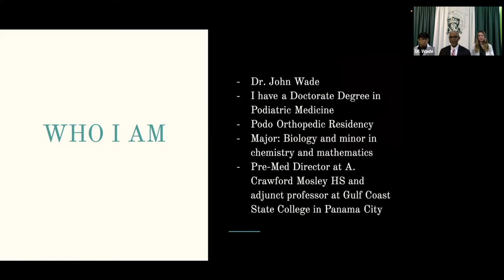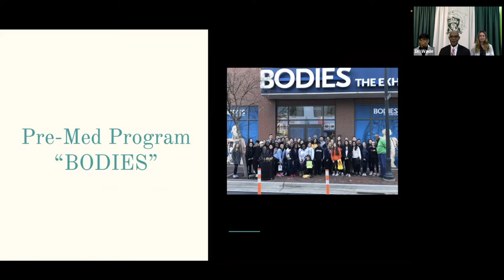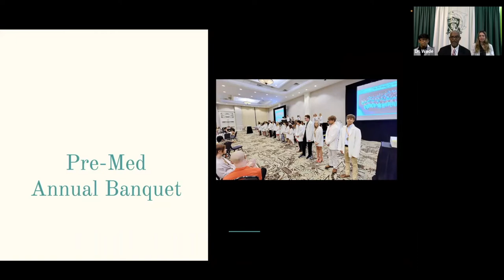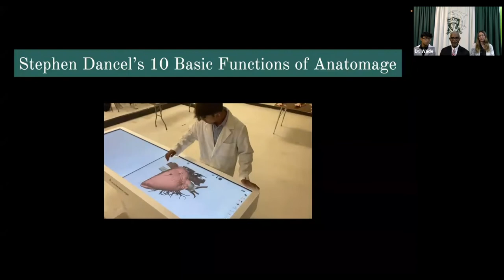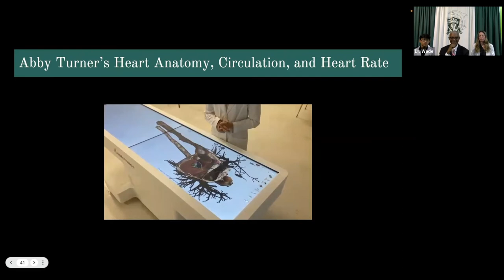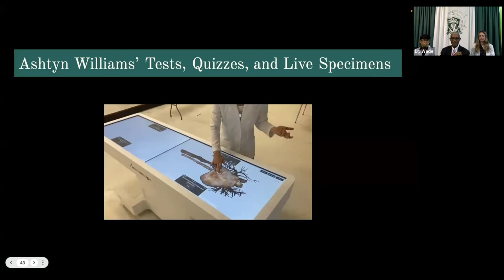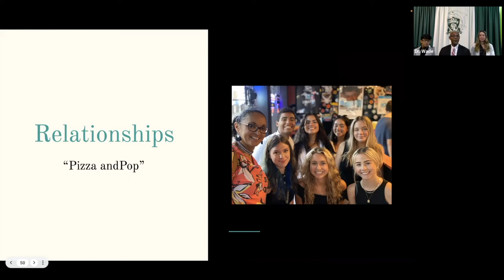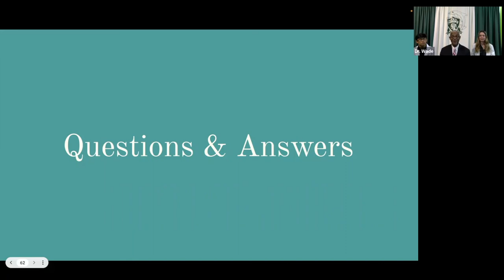Amazing Teens with Anatomage - Dr. Johnny Wade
This webinar will reveal the amazing potential in teenagers when they learn how to use Anatomage. Dr. Wade and his Pre-Med Program of 120 students explore the depths of Anatomage in high school. His session will demonstrate how Anatomage has been incorporated into his curriculum. He will also explain how he has correlated Anatomage, students, and anatomy to create exceptional high school students.